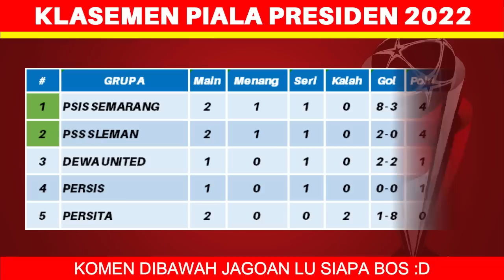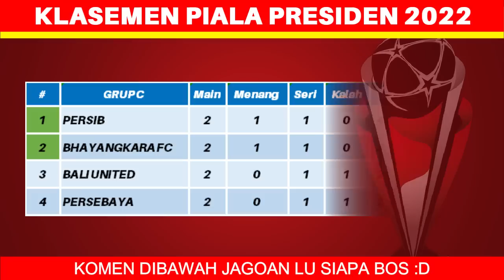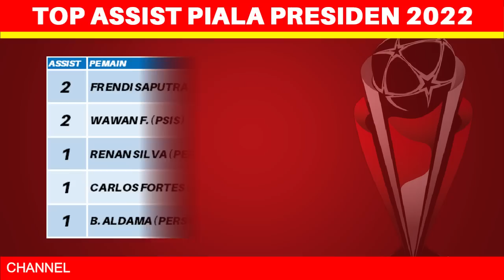Hasil Piala Presiden 2022 Hari Ini - Persebaya vs Persib - Klasemen Piala Presiden 2022 Terbaru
Hasil Piala Presiden 2022 Hari Ini - Persebaya vs Persib - Klasemen Piala Presiden 2022 Terbaru - Pekan ke 2

Berikut hasil piala presiden hari ini jumat 17 juni 2022:
Persebaya 1-3 Persib
Dewa United 2-2 PSIS